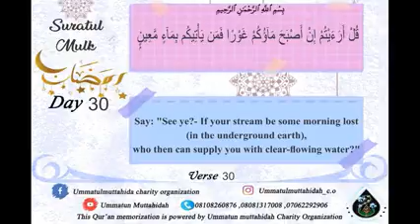MULK V 30